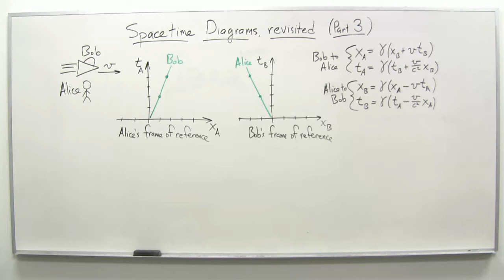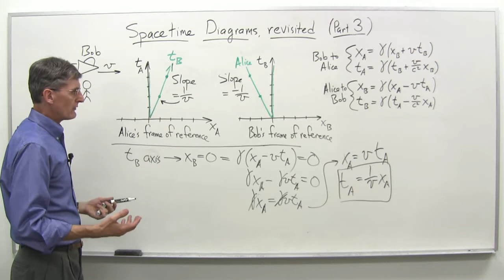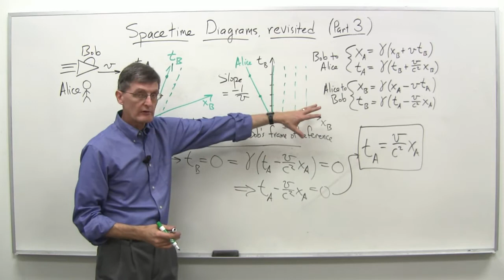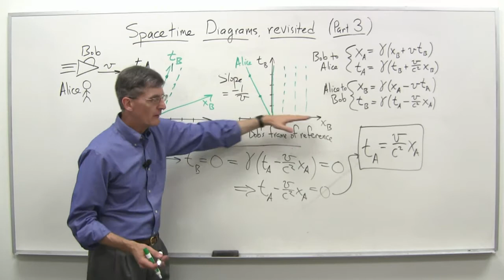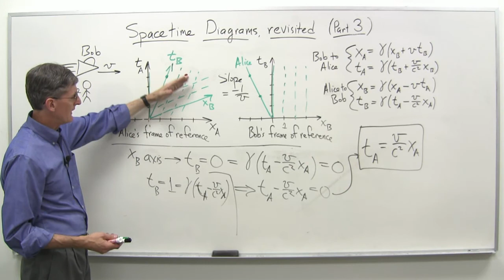Special Theory of Relativity | Stanford University |68|[Spacetime diagrams revisited (part 3)]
HERE IS MY NEW BLOG GO AND READ

In this video I am providing you with free course from a professor of Stanford university which will taught you about the Special Theory of Relativity by Albert Einstein(Special relativity was originally proposed by Albert Einstein in a paper published on 26 September 1905 titled "On the Electrodynamics of Moving Bodies".[p 1] The incompatibility of Newtonian mechanics with Maxwell's equations of electromagnetism and, experimentally, the Michelson-Morley null result (and subsequent similar experiments) demonstrated that the historically hypothesized luminiferous aether did not exist. This led to Einstein's development of special relativity, which corrects mechanics to handle situations involving all motions and especially those at a speed close to that of light (known as relativistic velocities). Today, special relativity is proven to be the most accurate model of motion at any speed when gravitational effects are negligible. Even so, the Newtonian model is still valid as a simple and accurate approximation at low velocities (relative to the speed of light), for example, everyday motions on Earth).

Follow and send your questions on instagram

ahmad.saqlain.31